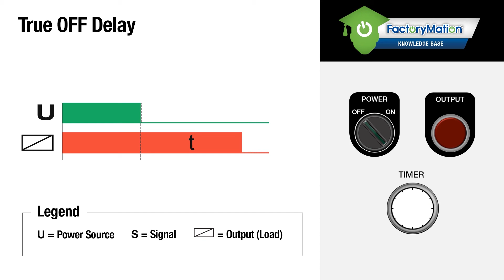True OFF Delay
True OFF Delay Timer Function